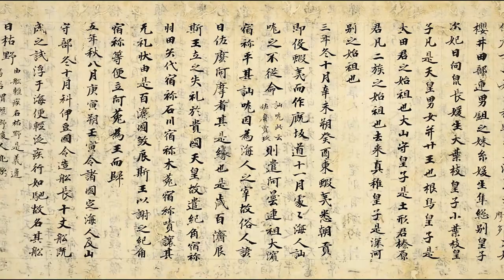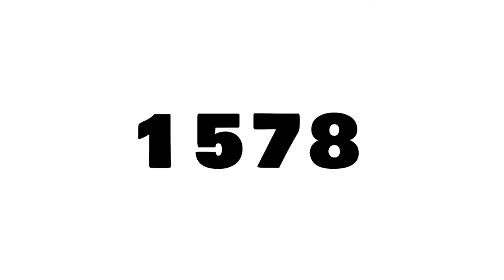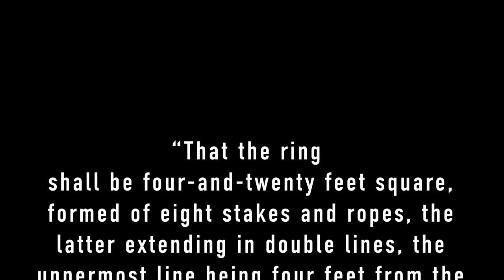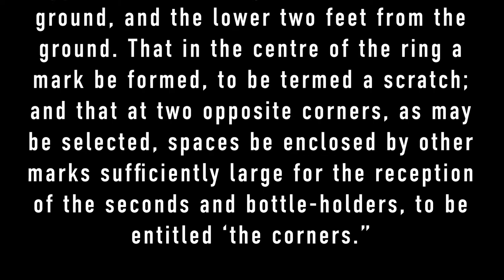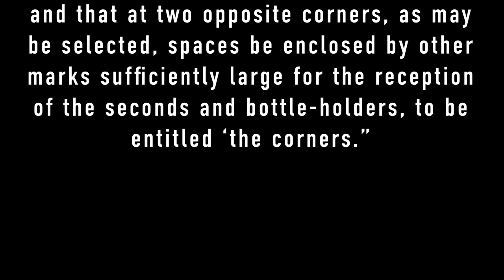Why Is It Called A Squared Circle?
Why is a pro wrestling ring known as a squared circle? Where did WWE's ring get it's name?